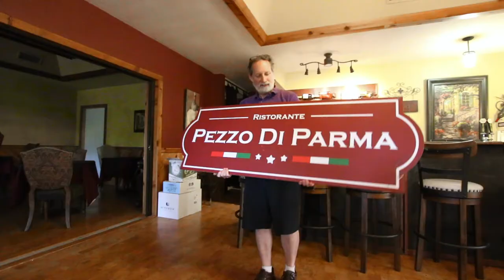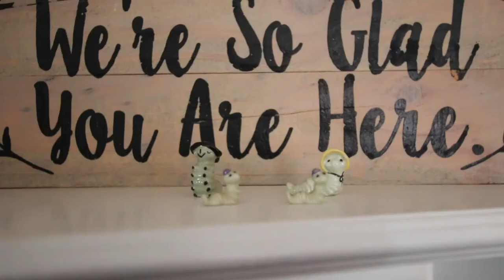Top 3 Bed and Breakfasts You Need to Visit in 2021 || Best B&Bs in the United States || Travel Guide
We're sharing the top 3 bed and breakfasts you need the visit in 2021. These are some of the best B&Bs in the United States and a complete travel guide for your lodging.

Katie Scott

These are the top three bed and breakfasts you need to visit in 2021 without fail! Here's our list of the best B&Bs in the United States, starting with our top picks and including some honorable mentions. If you book a stay at any of them make sure you tell them that Joanie and Jenni sent you!

•• OUR FAVES ••
» Our Ring Light